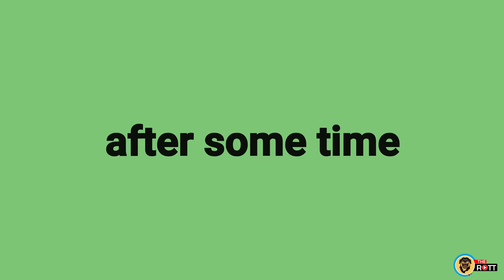My dog attacked on my sister||aggressive rottweiler.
today in this video you will get to see a video related to the  dog training of Rottweiler in a fun way.Rottweiler is a very good family and guard dog or you can speak This is a very good protection dog, but the rottweiler needs dog training.My dog ​​Jerry is a rottweiler, but he is a very good family dog ​​as well as a very good guard dog.  Due to too much misinformation about rottweiler he is afraid to follow it, but it is not so.  If training the rot violar, it proves to be a very good   family and protection dog breed,